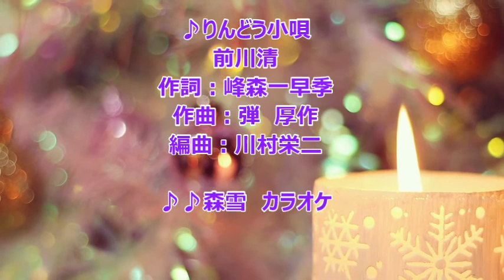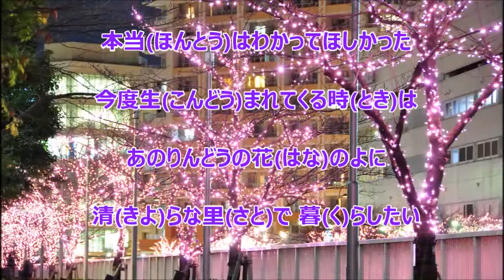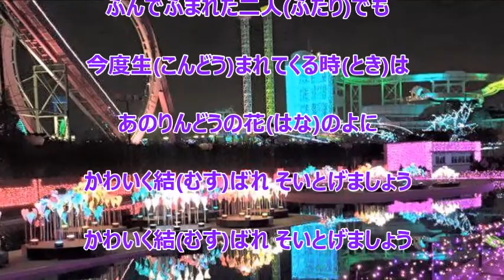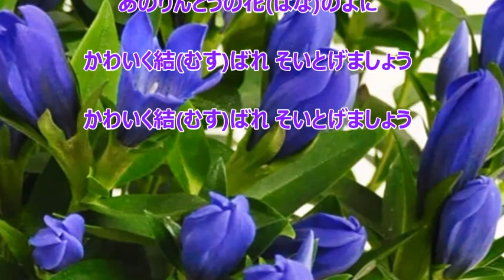りんどう小唄／前川清 カラオケ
『嘘よ』のカップリング曲です。
加山雄三さんの曲のカバーみたいです。